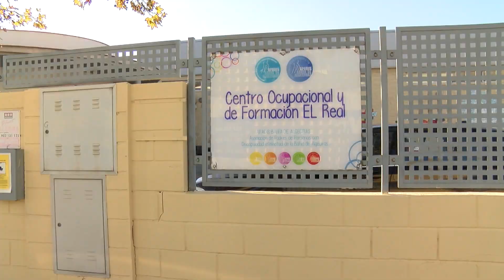Los chicos de Apadis donan 3 toneladas de productos a la Sociedad Protectora de Animales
Los chicos de Apadis donan 3 toneladas de productos a la Sociedad Protectora de Animales. Se trata de una iniciativa que desde hace ya cinco años viene llevando a cabo la Asociación de Padres y Madres de Personas con Discapacidad Intelectual APADIS Bahía de Algeciras, con el objetivo de continuar generando conciencia y compromiso social sobre el cuidado y respeto hacia los animales.